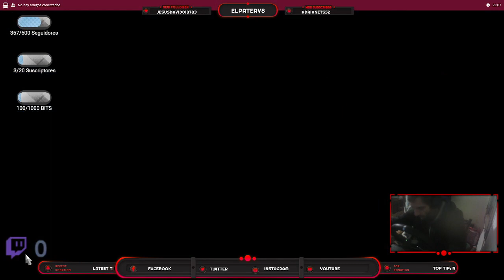NOCHE DE RUTA CON EL BERRO DE TRANS COCO